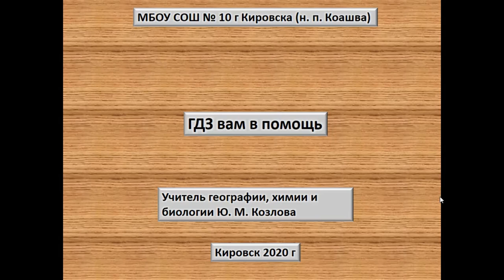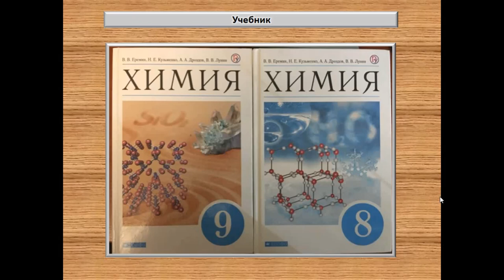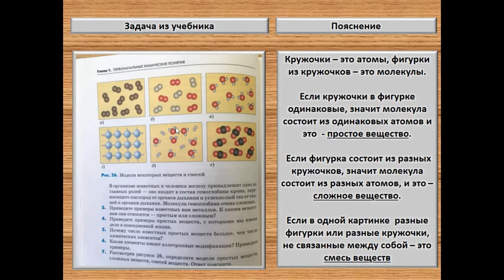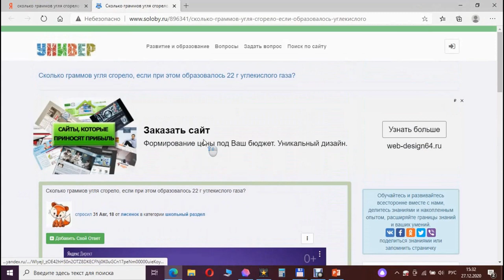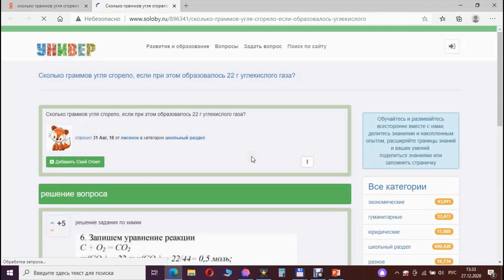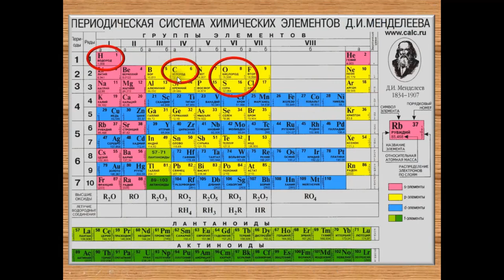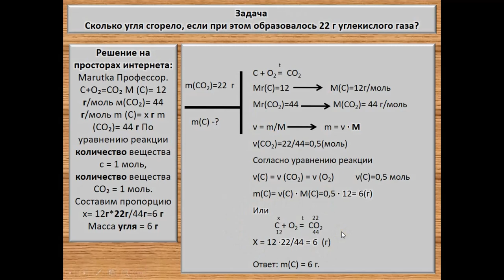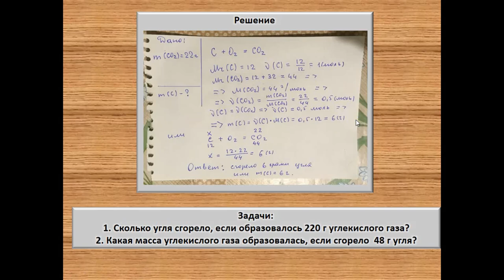ГДЗ вам в помощь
Разбор простых заданий по химии, и может ли ГДЗ быть полещными при подготовке домашних заданий.